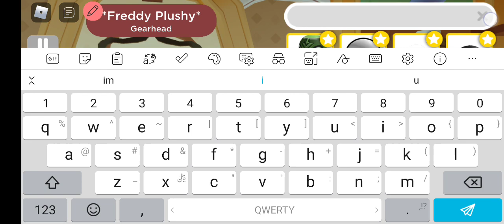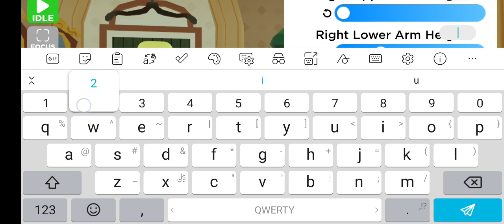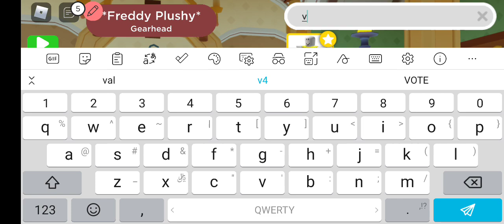how to make cashier in rhs in two mins (tell me in comments what should i make next!)